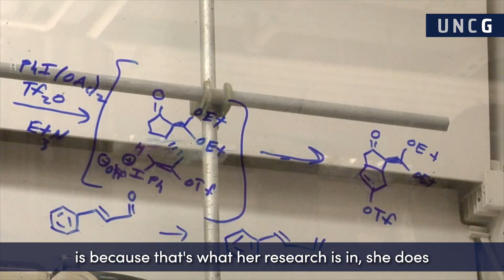From UNCG Labs to the Ivy League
Find out what led Logan Brown '23 to biochemistry at UNCG and how he conquered organic chemistry!

Apply now at admissions.uncg.edu.